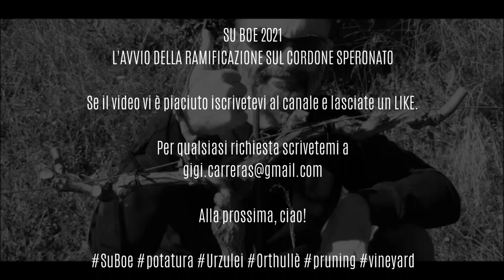SU BOE 2021 - L'avvio della ramificazione sul cordone speronato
Marzo 2021, Vigna di Su Boe, Urzulei, Sardegna.
Concludiamo l'impostazione del cordone speronato con l'avvio della ramificazione sui castelletti.

Soundtrack:
Otis McMusic (Sting), by Otis McDonald
Pepper's Funk, by Audionautix